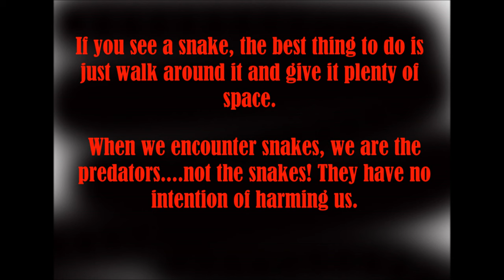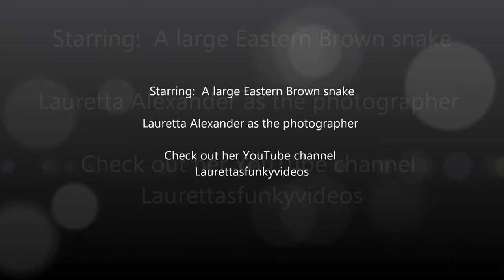Large Eastern Brown Snake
Here is a quite large eastern brown snake that my wife and I encountered last week.
 I see a few of these snakes when I am fishing, but no as many as I do other snakes due to their tendency to hang around hay sheds and rural areas.
 I have seen them swim across the water when I have been fishing, and the snake in the cover photo of this video was taken when I was on a fishing trip.
 The eastern brown snake is Australias deadliest snake, and one of the deadliest in the world however like most snakes, it is usually pretty quick to get out of your way.
 Eastern brown snake, so dangerous yet so beautiful!